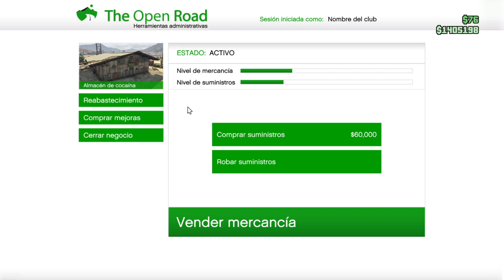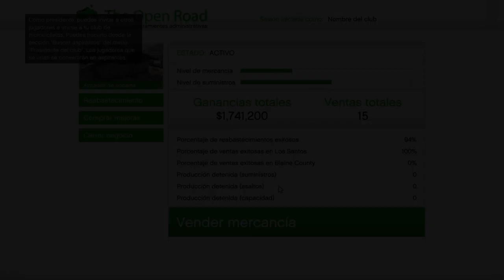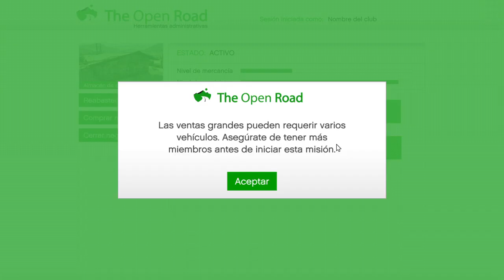Grand Theft Auto V